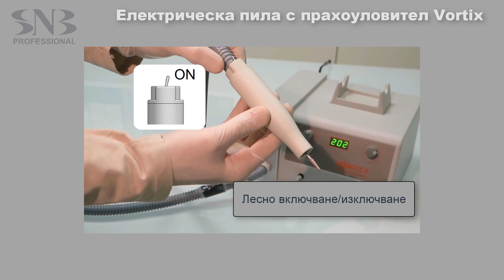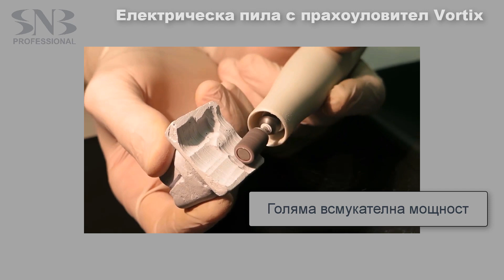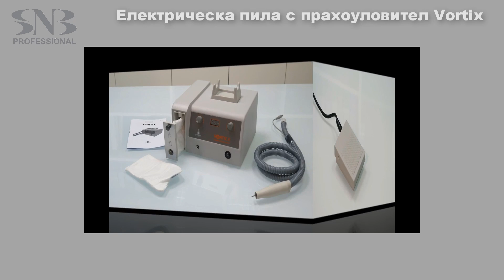Vortix Electric drill with Vacuum / Електрическа пила с прахоуловител Vortix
Описание на пилата:
- Голяма всмукателна мощност и високо ниво на звукоизолация;
- Оборудвана с прахоуловител и ергономична ръкохватка с вграден микромотор за прецизна и лека работа;
- Торбички за праха от специален материал, които осигуряват максимална безопасност;
- Възможност за настройване на оптимален работен режим с практично и точно регулиране на скоростта (до 30 000 оборота в минута) и вакуума;
- Бързо и лесно може да бъде инсталирана на работен плот.

Основни предимства на ръкохватката:
- външният корпус е изработен в удобна ергономична форма от лек материал;
- вградена система за засмукване;
- мощен безчетков микромотор, който е с висок въртящ момент, дори при ниска скорост на въртене;
- без вибрации;
- бърза и лесна смяна на накрайниците;
- възможност за смяна на режима на работа (включен/изключен) както от ръкохватката, така и от уреда;
- лесна за почистване.

Допълнителни аксесоари:
- Възможност за използване на педал, благодарение на който ръцете на професионалиста остават свободни за работа. Педалът се поръчва допълнително и не е включен в базовата окомплектовка на електрическата пила.